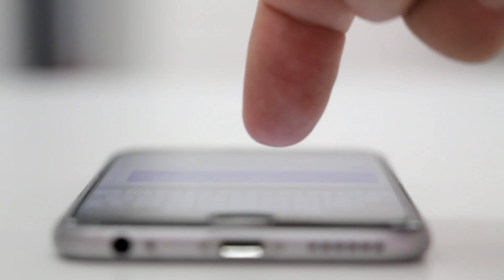A cartoon show who told future